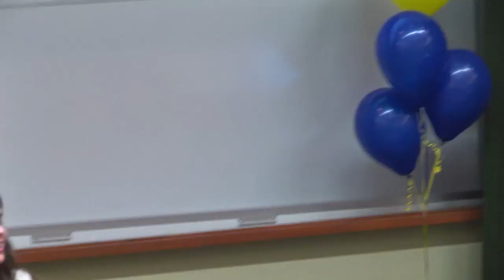Visualizing Ourselves as Leaders - Carly Leahy - Berkeley Haas Women in Leadership 2018 workshop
Carly Leahy, Co-Founder and CCO of Modern Fertility, shares her foundational story and discusses how her upbringing, education, and/or culture shaped her view of self. Highlights include her experiences at Google and Uber and now building Modern Fertility, a company focused on helping woman have more knowledge about their fertility.